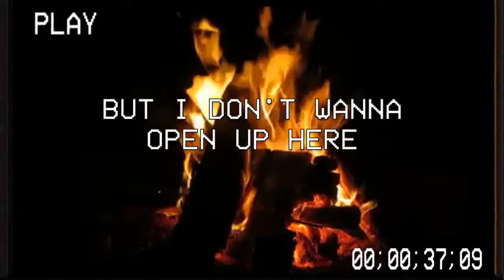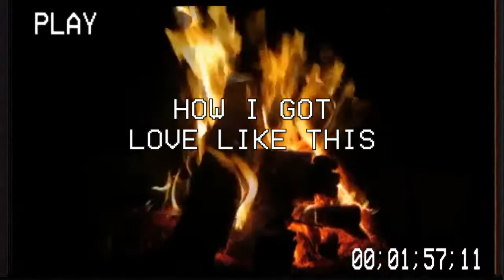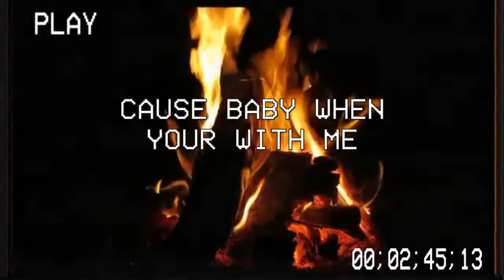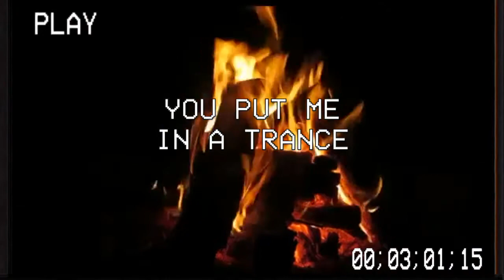Ryan Hendrix - One Last Chance (Official Lyric Video)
Written and produced by Ryan Hendrix

Amazon Music